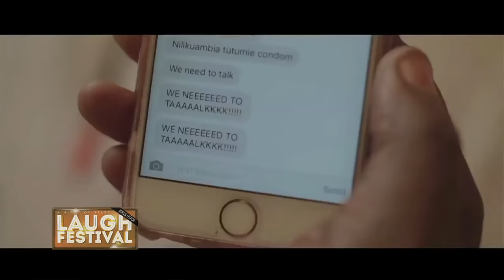'Not Mine' Ep01 '... Weddings and Marriage'